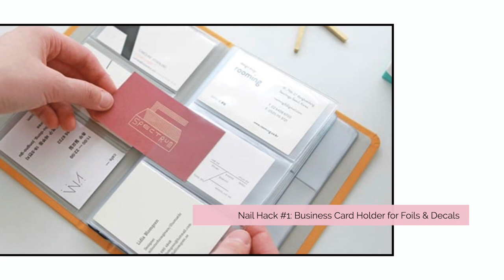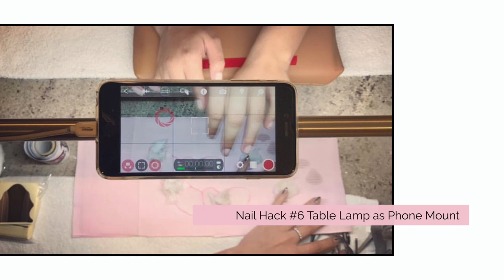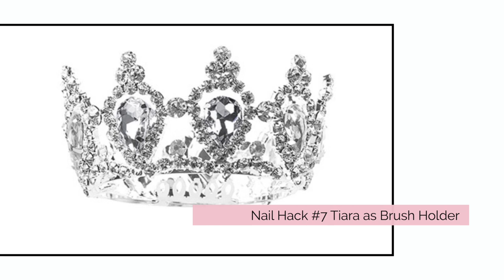7 Salon Nail Hacks for Professional Nail Techs!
7 Salon Nail Hacks for Professional Nail Techs! | In this video I’m going to show you 7 nail hacks every nail professional should try in the salon! These hacks saved me time and money, and will help you achieve the same. Yes! Nail Salon Hacks that actually work! What inspired me to create a nail hacks video for professionals? Simply Nailogical Nail Hacks and Troom Troom Nail Hacks.

🔺FREE Video Training: My Story & 5 SUBTLE Mistakes that Caused my Gel Nails to Lift

Items used to create these videos!

Want more FREE TRAINING & RESOURCES?
When you join The Gel Boss Network, you get to share wins, ask questions, and oftentimes get direct help from me!
Don’t Miss Out & Request to Join!